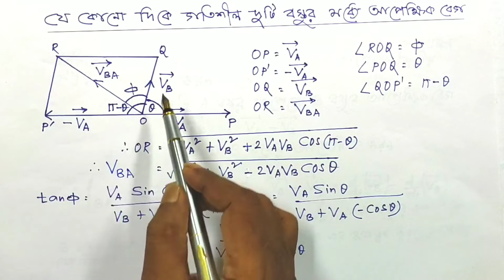আপেক্ষিক গতি ও আপেক্ষিক ত্বরণ relative velocity and acceleration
আপেক্ষিক গতি বেগ এবং আপেক্ষিক ত্বরণ
আপেক্ষিক গতি বেগ
কোন গতিশীল বস্তুর সাপেক্ষে অপর কোন গতিশীল বস্তুর বেগকে প্রথম বস্তুর সাপেক্ষে দ্বিতীয় বস্তুটির আপেক্ষিক গতি বেগ বলে
আপেক্ষিক ত্বরণ
একটি বস্তুর সাপেক্ষে অপর একটি গতিশীল বস্তুর আপেক্ষিক গতি বেগের পরিবর্তনের হারকে প্রথম বস্তুর সাপেক্ষে দ্বিতীয় বস্তুর আপেক্ষিক ত্বরণ বলে